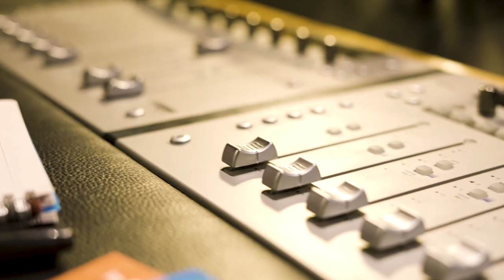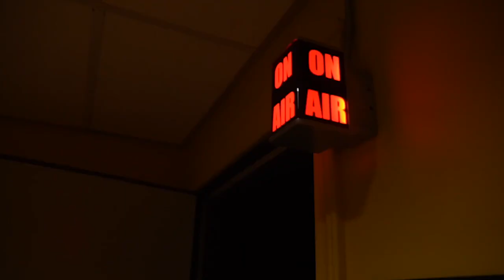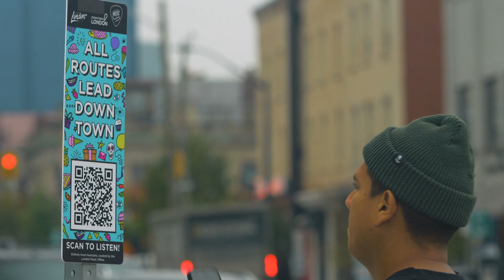London, Ontario - Canada's first UNESCO City of Music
London is thrilled to join the UNESCO Creative City Network as Canada’s first UNESCO City of Music.

More information about London UNESCO City of Music can be found

Producer / Director: Michael R. Taylor
Edit by: Brent Lively

Music Supervisor: Chad Courneya
Voice Director: Chad Courneya
Edit & Sound Mix: Sorelle Sound

Additional Footage Provided by:
Christopher Evans, Nick Charlebois,

We would like to acknowledge contributions of the following organizations to the creation of this video in alphabetic order:

2021 CCMA London Host Organizing Committee,
Aeolian Hall,
Block Party,
Budweiser Gardens,
Charter House Studios,
City of London,
Covent Garden Market,
Dark Curren$y
Don Wright Faculty of Music at Western University,
Downtown London,
Drives The Common Man,
Dundas Place,
East Side Bar & Grill,
EMAC Studios,
Fanshawe College and Fanshawe’s Music Industry Arts,
Grooves Records,
HelloKelly,
Home County Music & Art Festival,
Jones Entertainment Group,
Life of Leisure,
London Music Club,
London Music Hall of Fame operated and curated by Forest City London Music Awards,
London Music Hall,
London Music Office ,
London Public Library,
London Symphonia,
London Transit,
McAuley Boys,
Music City Canada,
Music Ontario,
Old East 765,
Ontario Institute of Audio Recording Technology,
Rock The Park,
Rum Runners,
Saveria,
Status / Non-Status,
Sugar Shack Studios,
TD Sunfest,
Texas King,
The Canadian Country Music Association,
The Digital Creative Arts Centre at BGC London,
The Grand Theatre,
The JUNOS Awards / CARAS
The Richmond Tavern,
The UNESCO Creative Cities Network.
Tourism London,
Track Side,
Union 10,
Wolf Hall,